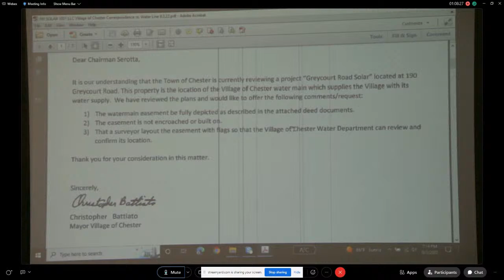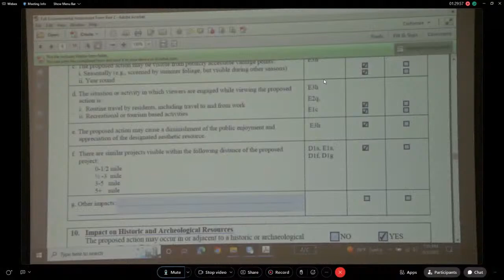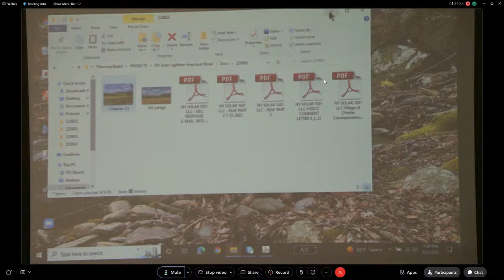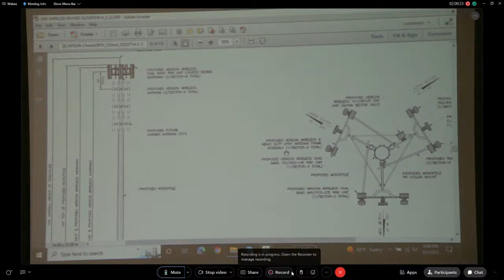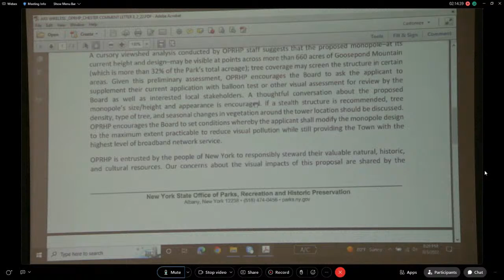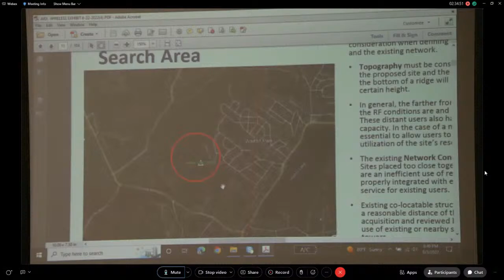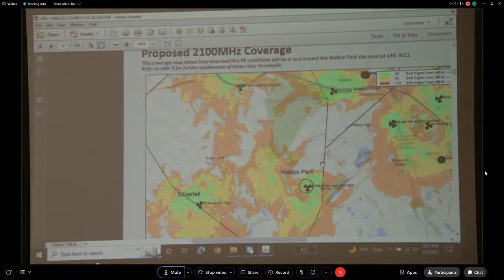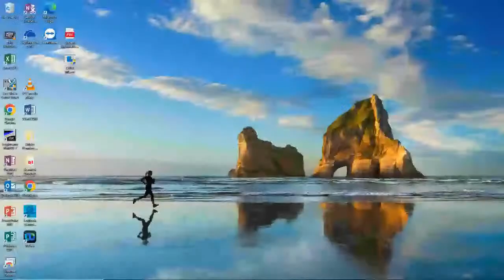The Town of Chester Town Board Meeting 8/3